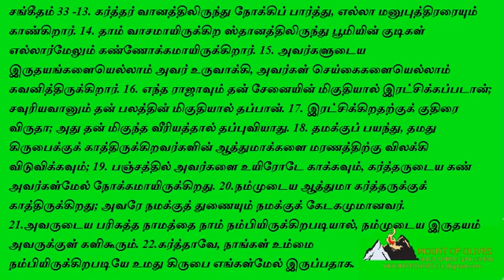சங்கீதம் 33:13-22 - Psalm 33:13-22 - Audio Bible and Bible study in Tamizh Language.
திருவசனமாகிய ஞானப்பால் - இளையர்களுக்கான வேதபாட வகுப்புகள்
Audio Bible and Bible study in Tamizh Language. - Spiritual Milk - For beginners.